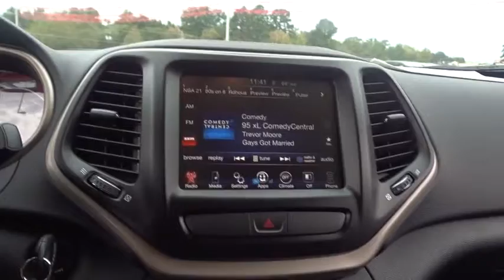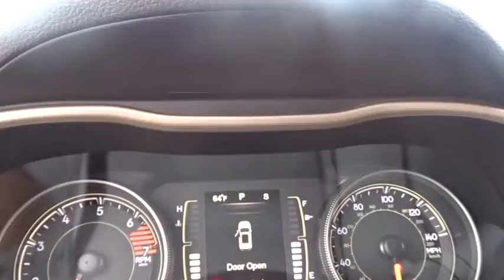2016 Jeep Cherokee Kilgore, Henderson, Carthage, Longview, Tyler, TX 167881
2016 Jeep Cherokee
2016 Jeep Cherokee FWD 4dr Latitude - Stock#: 167881 - VIN#: 1C4PJLCB0GW167881

Latitude trim. Back-Up Camera, Alloy Wheels, Bluetooth, iPod/MP3 Input. EPA 31 MPG Hwy/22 MPG City! CLICK NOW! KEY FEATURES INCLUDE: Back-Up Camera, iPod/MP3 Input, Bluetooth, Aluminum Wheels Rear Spoiler, MP3 Player, Keyless Entry, Privacy Glass, Steering Wheel Controls. EXPERTS RAVE: Great Gas Mileage: 31 MPG Hwy. Fuel economy calculations based on original manufacturer data for trim engine configuration. Please confirm the accuracy of the included equipment by calling us prior to purchase.